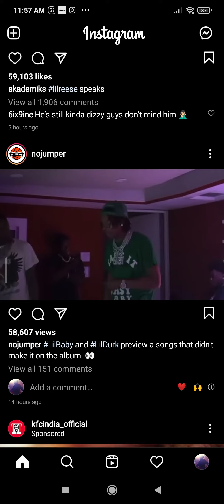Lil Baby & Lil Durk privews new song which couldn't make to the album